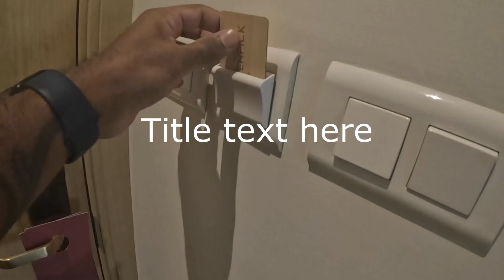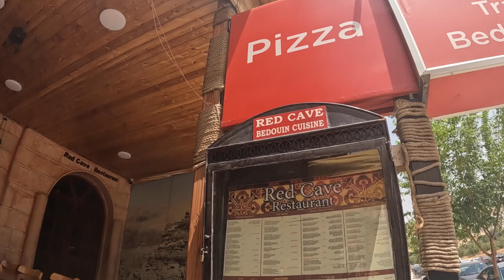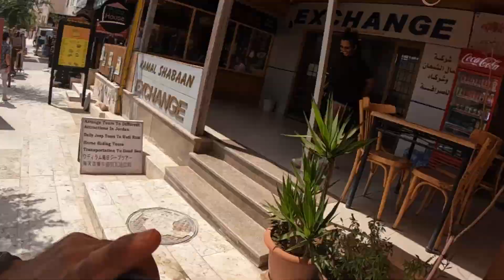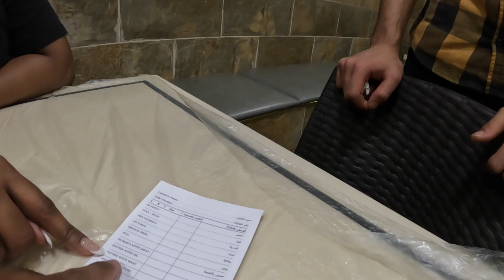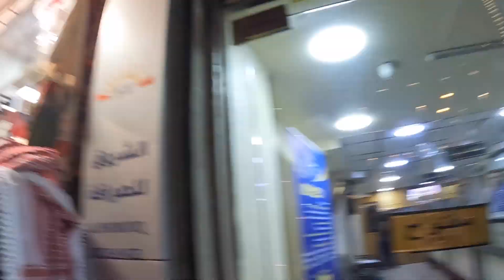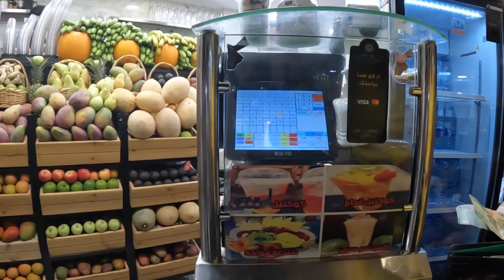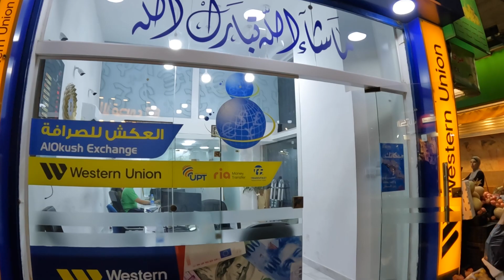Jordan Night Life | ருசியான அரபு நாட்டு உணவு | Jordan Ep 12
Dear Viewers,

In August my missus an I travelled to Jordan and Israel for one week to get a real taste of the Arabian culture and I must say, we weren't disappointed. Middle-East is a region that has always intrigued us, due to the significant role it plays in Islamic tradition. Saudi Arabia and Egypt are the other places that is next on our bucket list.  During our one week stay in Jordan we travelled the length and the breadth of the country visiting many historic places including iconic 2000 year old Roman ruins and one of the seven ancient wonders of the world - Petra. However, I must say, the highlight of our visit was our day trip to Jerusalem from Jordan. In Jerusalem we went to the old city exploring the four quarters - Islamic, Jewish, Christians, Armenian Orthodox Christians - which was quite fascinating to say the least. It's heart breaking to see what is happening in the region and we really hope peace will be back in Israel and Palestine soon.

In this episode, we will be leaving Petra and driving back to Amman. On the way to Amman we will be stopping at a biblically important place - Mount Nebo. After Mount Nebo we will continue our drive to Amman and will be staying overnight there before our drive next day to Dead Sea. We also explored the much talked about Amman's local markets after our dinner at a local restaurant.